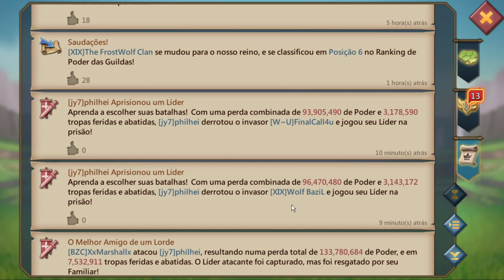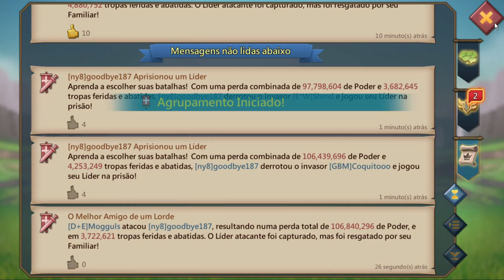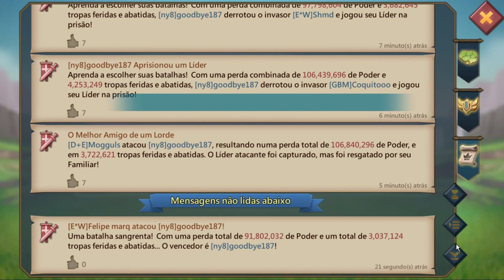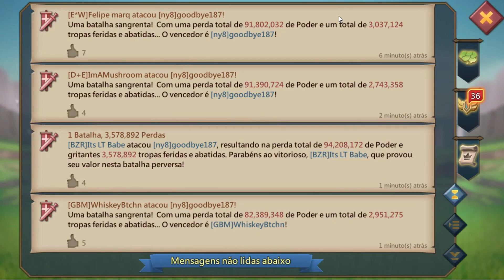1b200m player got zeroed online - Lords Mobile